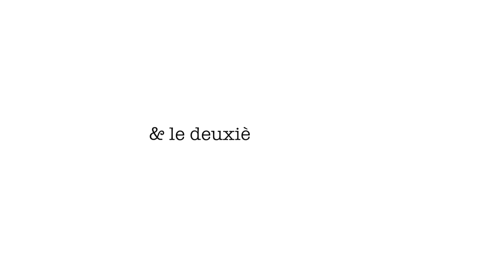MON MEC CHOISIT MES FRINGUES.. │ Challenge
Où retrouver les produits :

ON PORTE :
Mon tee-shirt ( Taille M )
Sweet de Nico ( Taille L )

( en ce moment -40% sur le site code frais40 )

LOOK 1 :
Blouse ( Taille 38 )
Pantalon ( Taille 38 )
Escarpins ( Taille 36 )

LOOK 2 :
Robe transformable ( Taille 38 )
Sandales ( Taille 36 )

MA DECO :
miroir soleil similaire
tapis action, similaire
mes meubles sont des meubles basique de ce style
que j'ai customisé avec ça ça & ça

J'utilise :
Appareil photo
Appareil photo de vlog
Mon éclairage
Mes Fonds et
Ma Montre Fitbit Charge 2 ( Taille S )

Un peu plus sur moi :
Mon métier : Maquilleuse professionnelle & Conseillère en image(Mode).
Je suis originaire de la Région Parisienne mais j'habite les Pays de la Loire
Ma couleur de cheveux Garnier - Le Chatain Intense